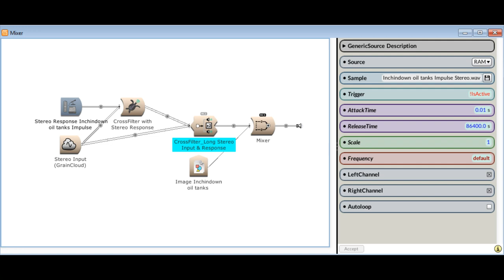Granules through Inchindown Oil Tanks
Oil tank Impulse Reverberation cross-filtered with granular synthesis.